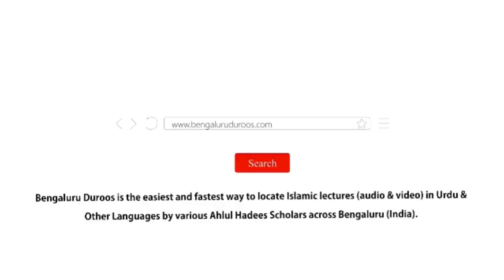Jumu'ah Khutbah | Muashre Mein Khawateen Ka Matlooba Kirdar by Shaykh Abdul Azeem Madani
Jumuah Khutbah dated 9th June 2023 by Shaykh Abdul Azeem Umari Madani @ Markazi Masjid-e Ahle Hadees Badi Charminaar, Shivaji Nagar, Bengaluru, India

Topic: Muashre Mein Khawateen Ka Matlooba Kirdar

٠٠٠٠٠٠٠٠٠٠٠٠٠٠٠٠٠٠٠٠٠٠٠٠٠٠٠٠٠٠٠٠٠٠٠٠٠٠٠٠